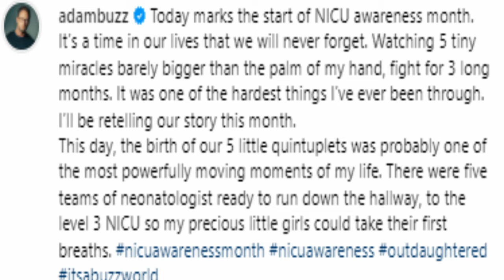OutDaughtered: Adam Busby Makes Fans Sob As He Shares Details About The Quints’ Time In The NICU!